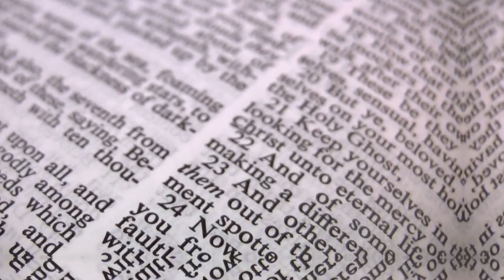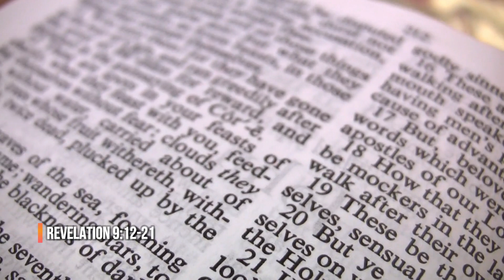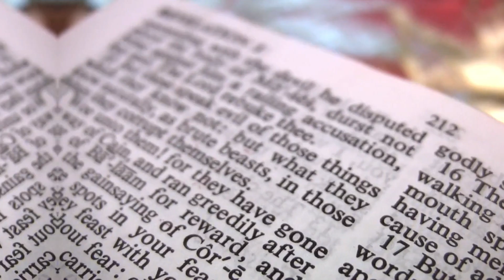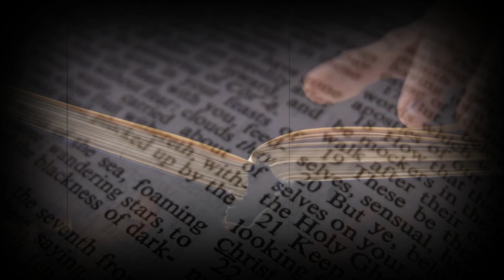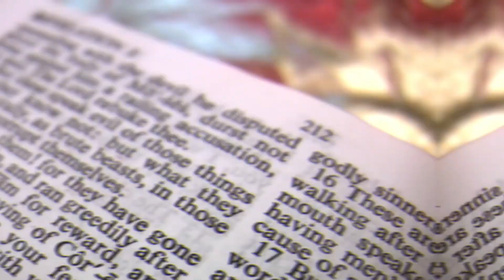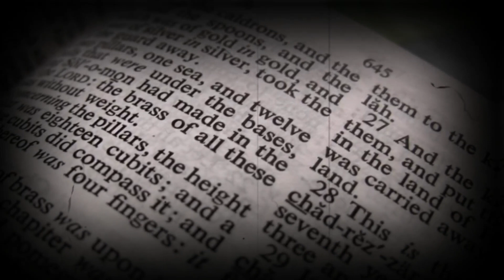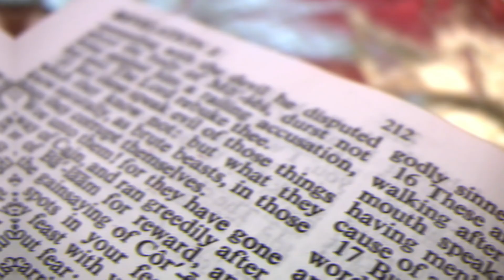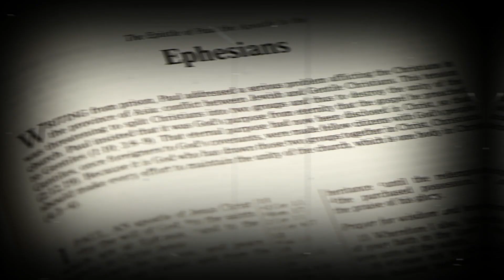They Are Coming - THIS IS THE END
Dive into the mysteries of Revelation 9, where the Bible describes four powerful angels bound beneath the Euphrates River, waiting for a divine moment to unleash their immense power. Explore the vivid and terrifying imagery of their eventual release and the profound message it carries about humanity’s unrepentance and the enduring call to spiritual awakening. Discover how these prophecies, intertwined with scenes of divine interludes in Chapter 7, offer hope and assurance of God's control over history.

5000 YEAR OLD Book Found In Israel Revealed A HORRIFYING Message About Humanity!